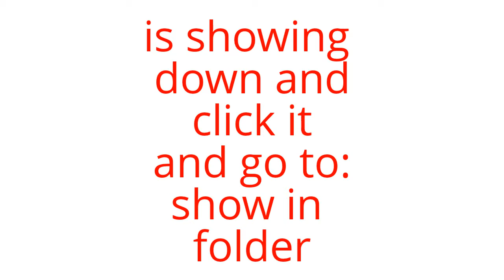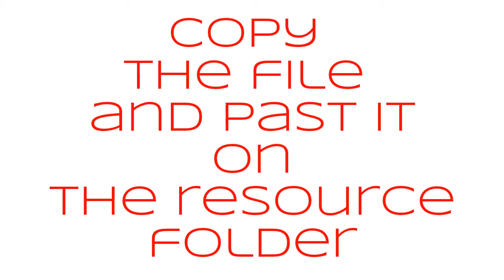HOW TO GET TEXTURE PACKS(RESOURCE PACKS)ON THE EASY WAY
THIS IS THE EASY WAY HOW TO DOWNOLAD TEXTURE PACKS ON MINECRAFT